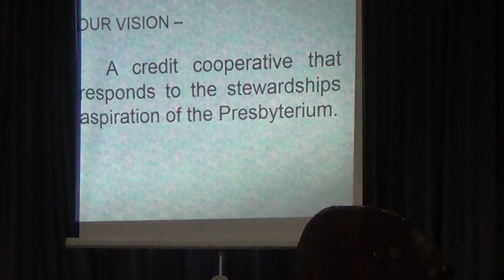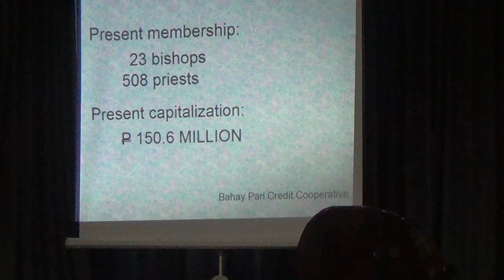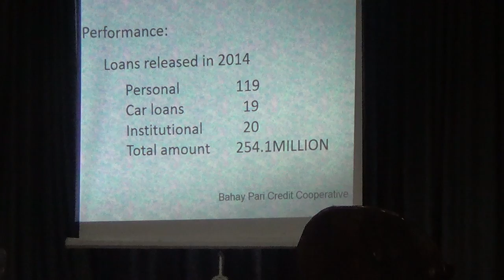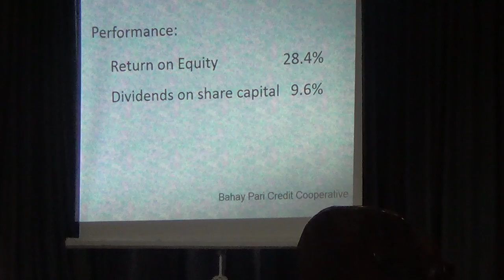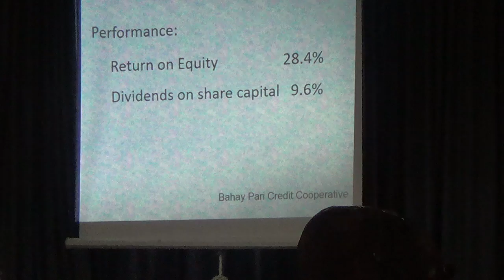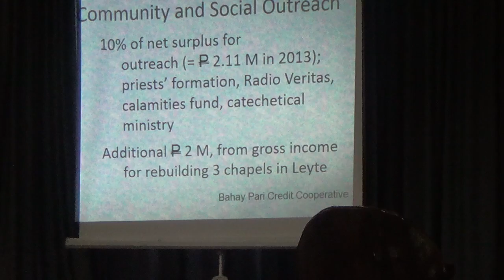11162015 General assembly 3